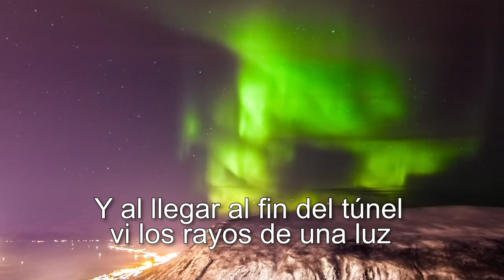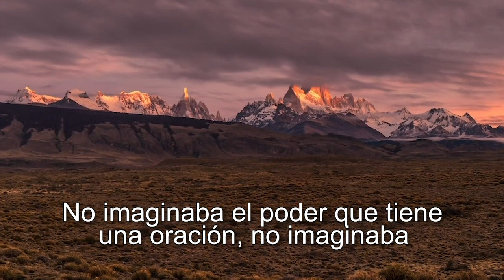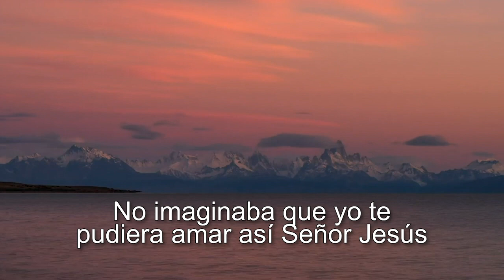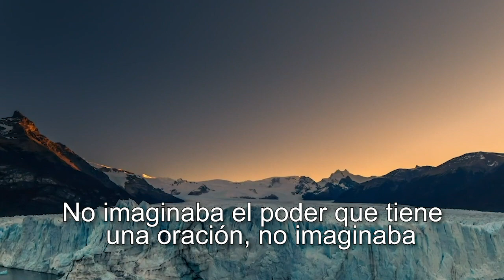NO IMAGINABA (PR BRYAN QUINTERO) COVER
NO IMAGINABA

Desolado y sin sentido
Me sentía como un niño
Fui viviendo mi vida de emoción en emoción
Yendo en busca de alegrias me perdí en las fantasías
Entregándome tan solo a ilusiones

De repente de mi rostro
La sonrisa fui perdiendo
Y una vida sin sentido se robó todo mi ser

Y al llegar al fin del túnel vi los rayos de una luz
Hasta que oí el nombre de Jesús

No imaginaba que existiera un amor así, no imaginaba
No imaginaba que esta luz  pudiera transformar mi vida

No imaginaba el poder que tiene una oración, no imaginaba
No imaginaba que yo te pudiera amar así Señor Jesús